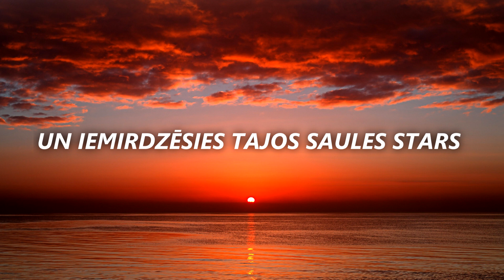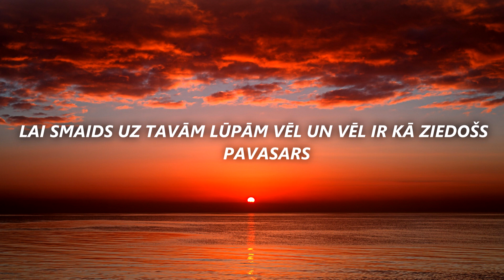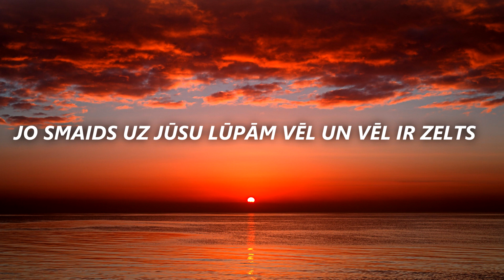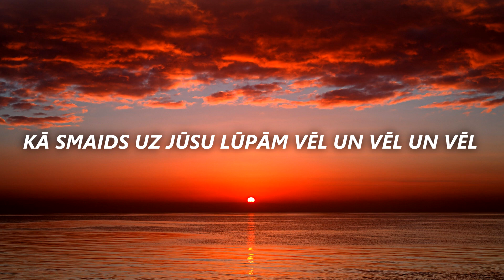Kungi Uzlūdz Dāmas - Mūsu Sirdis Pieder Jums !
Mūsu Sirdis Pieder Jums - tā ir tituldziesma no jaunās  koncertprogrammas
" Kungi Uzlūdz Damas " .
Izpilda Guntis Skrastiņš , Dainis Porgants , Artis Robežnieks , Žoržs Siksna , Andris Skuja un saksofonists Raivo Stašans .
Mūzikas & teksts autors - Gaitis Lazdāns
Ierakstīts & producēts  GaLaPro Music 2016

Koncerti notiks :
23. septembris - Smiltenes KC
25.septembris – Limbažu KC
30.septembris – Rīga, Ziemeļblāzmas KN
02.oktobris – Liepājas Olimpiskā Centra Rožu Zāle
07.oktobris – Ogres KC Lielā Zāle
08.oktobris – Viesītes KP
09.oktobris – Preiļu KC
15.oktobris – Cēsis, CATA KC
22.oktobris – Jūrmalas KC
28.oktobris – Līvānu KC
29.oktobris – Valkas KC
03. novembris - Mālpils KC